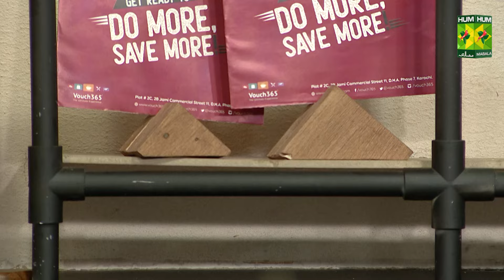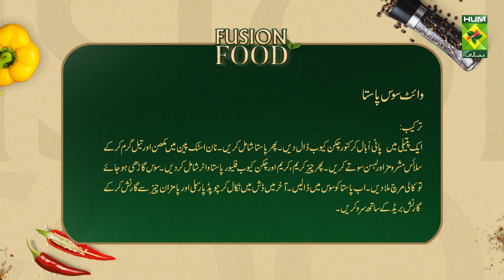Restaurant Style Pasta in White Sauce Recipe | White Sauce Paste | Food Fusion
pasta in white sauce recipe | pasta in white sauce by masala tv | pasta in white sauce recipe by masala tv | white pasta recipes | Mahnoor Malik | Food Fusion | pasta in white sauce recipe by food fusion | restaurant style pasta